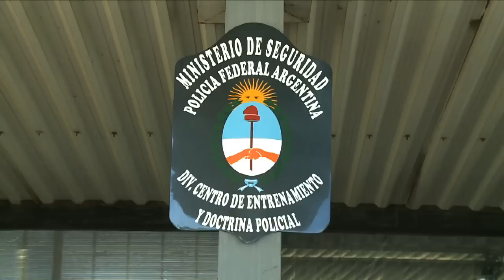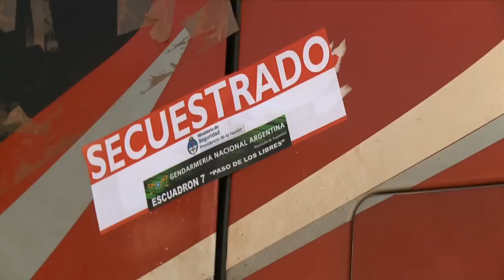Secuestraron 8.500 kilos de marihuana en operativo en paso de los libres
Un cargamento de ocho toneladas y media de marihuana valuado en unos 35 millones de pesos fue secuestrado durante un operativo realizado en el departamento correntino de Paso de los Libres por efectivos de Gendarmería Nacional, informó hoy el ministerio de Seguridad de la Nación.

El procedimiento se realizó sobre la ruta 14, en la localidad de Tapebicuá, en Paso de los Libres, donde efectivos del Escuadrón 7 de Gendarmería detuvieron la marcha de un camión con acoplado, cuyo conductor se mostró nervioso.

Al revisar la carga del camión, los efectivos hallaron cajas de repuestos para autos que, en su interior, contenían panes de marihuana por un total de 8.500 kilos.

Por orden de la jueza federal de Paso de los Libres Gladis Mabel Borda, la droga fue secuestrada y el camionero, de nacionalidad paraguaya, quedó detenido, al tiempo que se iniciaron los peritajes de rigor en el lugar.

El secretario de Seguridad de la Nación, Sergio Berni, informó esta mañana durante una conferencia de presa que dio en la Escuela de Cadetes comisario general Juan Angel Pirker, acompañado por la jueza Borda y el fiscal federal Benito Antonio Pont , que se trata del cargamento "más importante secuestrado en la historia en esa ciudad".

Sobre el operativo, que se realizó el sábado último, el funcionario nacional destacó la actuación de los gendarmes "en la lucha contra el narcotráfico".

"Tenemos unos de los cargamentos más importante secuestrados en la provincia de Corrientes, sin dejar de lado otro secuestro en la ruta 12 en la localidad correntina de Ituzaingó en el mes de mayo pasado, donde se hallaron 5.600 kilos de marihuana en otro control", expresó Berni.

Según el funcionario, la droga provenía de Paraguay y tenía como destino Chile, previo paso por territorio argentino.

"De esa manera la Justicia federal de Corrientes trabaja en procedimientos y controles en las rutas tras la pista de camiones que transportarían drogas desde Paraguay a Chile pero pasando por rutas argentinas. En Paraguay es época de cultivo de marihuana", sostuvo el funcionario.

Por su parte, la jueza Borda agregó que se trabaja sobre "el funcionamiento de una banda de traficantes que opera desde países linderos, pero con paso por Argentina, porque el detenido es extranjero al igual que el camión".